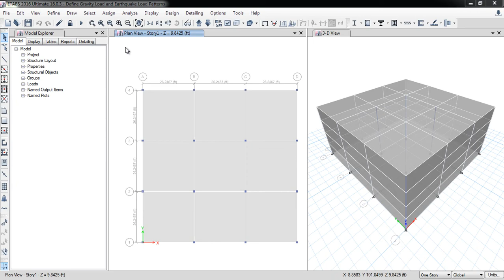CSI ETABS - 03 - Define Load combination (Manual + Auto) | Part 5